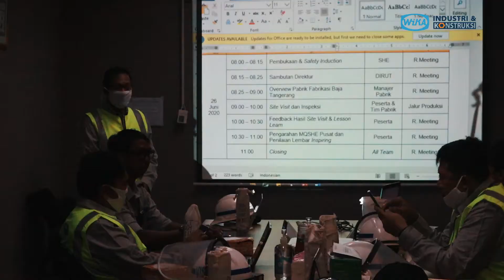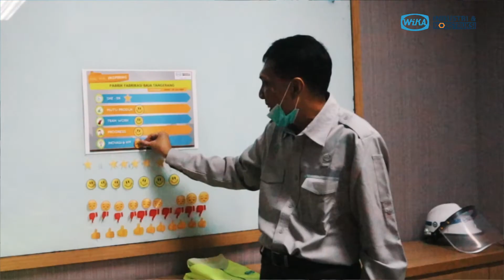QSHE Patrol Management di Pabrik Fabrikasi Baja Tangerang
QSHE Patrol adalah bentuk komitmen manajemen WIKA IKON untuk selalu mengutamakan keselamatan dan kesehatan kerja serta mencegah pencemaran lingkungan di seluruh area kerjanya.

QSHE Patrol yaitu inspeksi yang bertujuan untuk meninjau pelaksanaan aspek mutu dan K3L dalam kegiatan operasional di unit kerja WIKA IKON.

PT WIJAYA KARYA INDUSTRI & KONSTRUKSI
Youtube : WIKA Industri & Konstruksi
Facebook : PT Wijaya Karya Industri & Konstruksi
Linkedin : PT Wijaya Karya Industri & Konstruksi